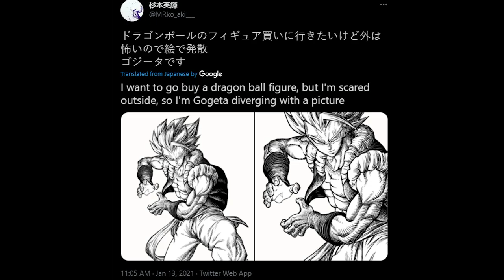Overview of ALL of Kentaro Miura's Other Published Manga - Manga Review #16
Todays video covers all of Kentaro Miura's published manga.